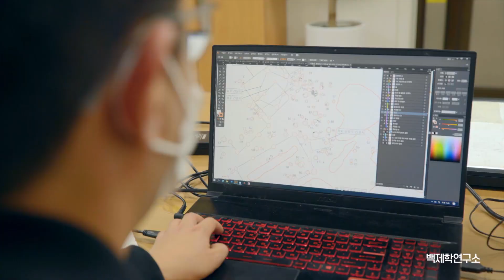[홍보] 소통과 만남의 열린 문화공간, 한성백제박물관 Seoul Baekje Museum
소통과 만남의 열린 문화공간｜한성백제박물관

여유로운 산책길,
신나는 소풍길,
설레는 배움길,
새로운 만남을 기대하는 길.

역사와 소통하고
끊임없이 새로움을 창조하는 시민의 열린 문화공간.

서울에서 백제로 향하는 길,
한성백제박물관입니다.